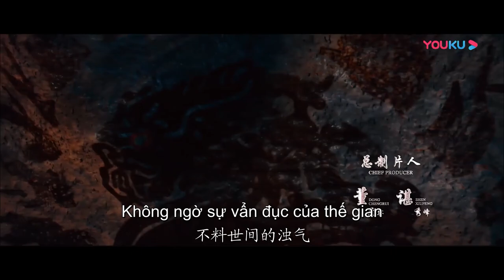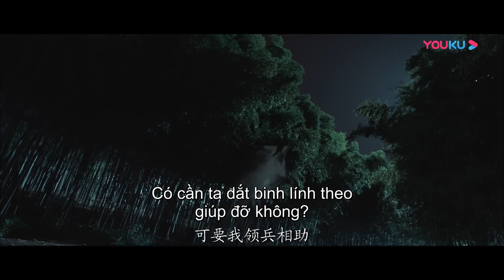[HOT CLIP] Truy Tìm Dấu Vết Yêu Quái | Ngự Thiên Thần Thú - The Holy Beasts | Phim Lẻ YOUKU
★Giới thiệu:
Nhiệm vụ của Thiên Sư Các xưa nay là trừ yêu diệt ma nhưng nhân gian có tin đồn Thiên Sư Các trong trận chiến bắt Thần Thú đã bị diệt môn. Từ đó, Thiên Sư Các không còn xuất hiện trong nhân gian. Tian Fang, một thiên sư thuộc Thiên Sư Các đang lưu lạc trong nhân gian trở thành đệ tử còn sót lại duy nhất của Thiên Sư Các. Chớp mắt đã qua 10 năm, Tian Fang cùng với Miêu Yêu mất đi trí nhớ là Ruo Ling cùng nhau hành tẩu giang hồ. Hai người cùng nhau mở ra “Miêu Yêu Phường”, việc kinh doanh chủ yếu dựa vào việc diệt trừ yêu quái giúp đỡ người dân, số tiền kiếm được đủ để cả hai sống qua này. Ruo Ling vì tối ngày kề vai sát cánh bên Tian Fang nên đã sớm nảy sinh cảm tình với anh, nhưng Tian Fang luôn cho rằng giữa người và yêu cuối cùng cũng không có cái kết trọn vẹn nên luôn không để tâm đến việc này. Bỗng một ngày, trong thành và trong cung đột nhiên xảy ra những vụ án mạng kỳ lạ, Thái Tử vì muốn giải quyết sự việc này, trả lại yên bình cho người dân trong thành nên đã tạo ra một nhóm thiên sư chuyên đi trừ ma. Tian Fang vô tình thông qua nhóm phá án của Thái Tử nắm được tin tức về sư phụ mình nên anh đã cùng Ruo Ling tham gia nhóm phá án của Thái Tử.
★Thể loại: Giả Tưởng/ Cổ Trang
00:00 Website youku.tv International đã có mặt!
02:00 Tải APP YOUKU để theo dõi chương trình yêu thích của bạn